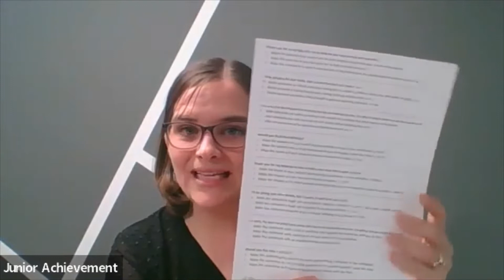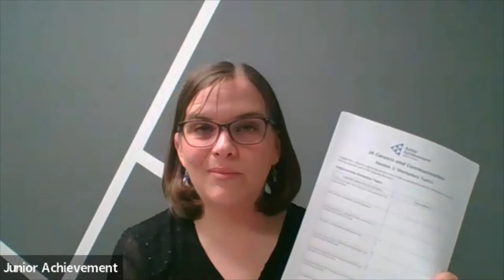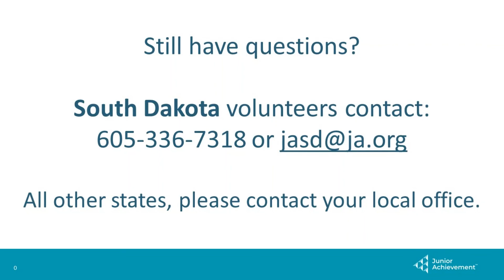JA Careers and Communication - Session 1